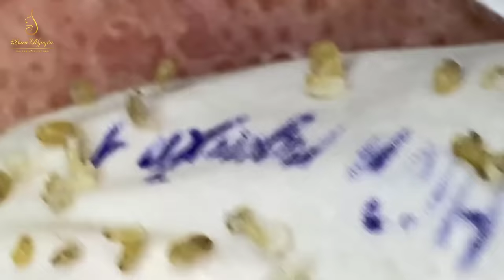The small blackheads grains of rice | Loan Nguyen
The small blackheads grains of rice. If they come with a bonus hair, they are wild rice.